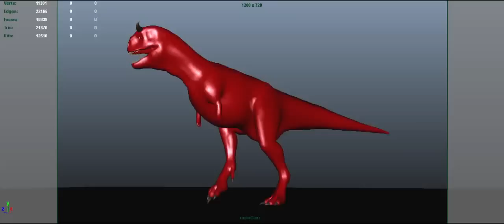Carnotaurus - Walk Cycle (WIP)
(if you like my works, please hit "like" button, this will help me a lot. Thank you!)